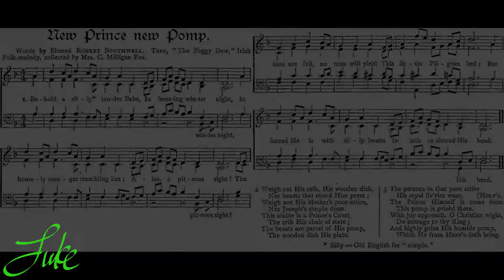Behold A Silly Tender Babe - Robert Southwell & C. Steggall 🌟Christmas carol piano solo by Luke Wahl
Welcome to my SECOND mega massive channel video upload! This is my 132nd video in my Crazy Christmas Plan for 2022. My goal is to arrange and record 1500 Christmas hymns by Christmas 2022!

♫ Words: Saint Robert Southwell, S.J

1. Behold a silly tender babe,
In freezing winter night,
In homely manger trembling lies:
Alas! A piteous sight.

2. The inns are full; no man will yield
This little Pilgrim bed;
But forced He is with silly beasts
In crib to shroud his head.

3. Despise Him not for lying there;
First what He is inquire:
And orient pearl is often found
In depth of dirty mire.

4. Weigh not His crib, His wooden dish,
Nor beasts that by Him feed;
Weigh not His Mother's poor attire,
Nor Joseph's simple weed.

5. This stable is a Prince's Court,
The crib His chair of state,
The beasts are parcel on His pomp,
The wooden dish His plate;

6. The persons in that poor attire
His royal liveries wear;
The Prince Himself is come from heaven,
This pomp is prized there.

7. With joy approach, O Christian wight,
Do homage to thy King;
And highly praise His humble pomp,
Which He from heaven doth bring.'